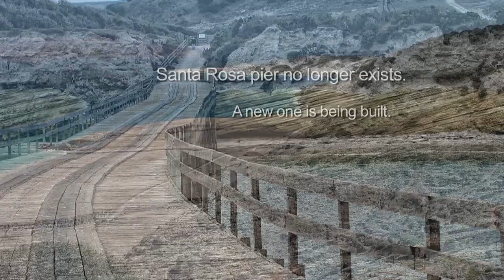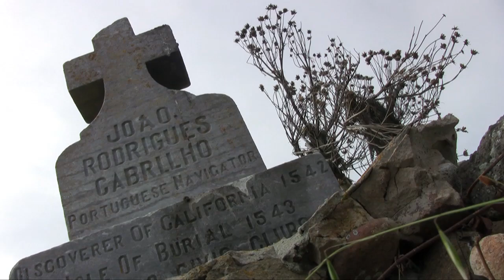San Miguel Island - Channel Islands National Park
Photographer Brett Higgins takes you Beyond the Photograph to San Miguel Island - Channel Islands. Witness over 30,000 pinnipeds and up to five different species can be found at Point Bennett, one of the largest concentrations of wildlife in the world.

Items you might find useful for a trip out to the Islands:

Sunscreen with Insect Repellent

Waterproof bag for electronics. Make sure to get the right size for your gear.